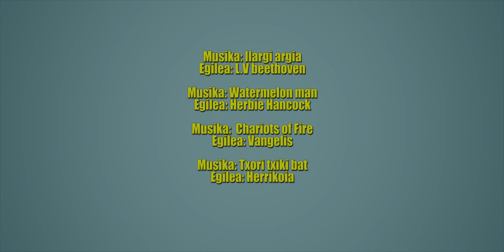Erabakita! Teklatua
Donostiako Musika eta Dantza Eskolako irakasleek teklatuaren inguruko ezaugarriak azaltzen dituzte, estilo ezberdinak joaz bidaian eramaten gaituztela.
Los profesores de la Escuela de Música y Danza de San Sebastián explican las características del teclado y tocando diferentes estilos nos llevan de viaje.